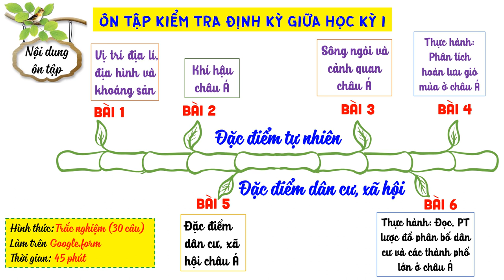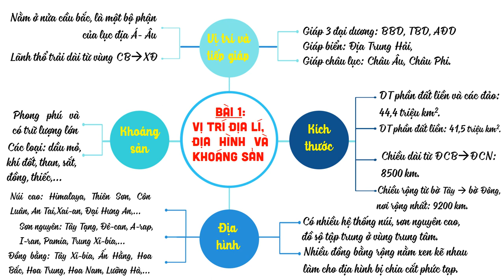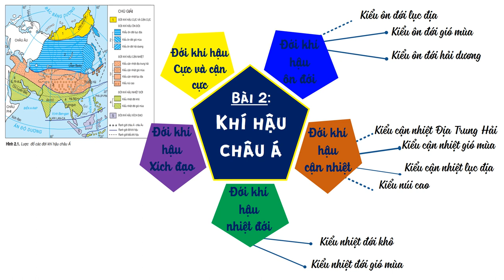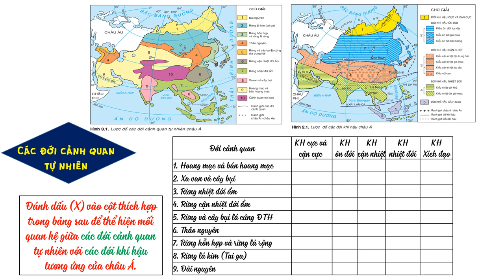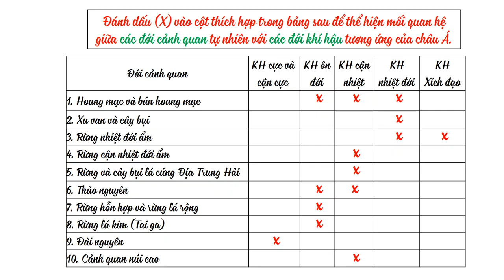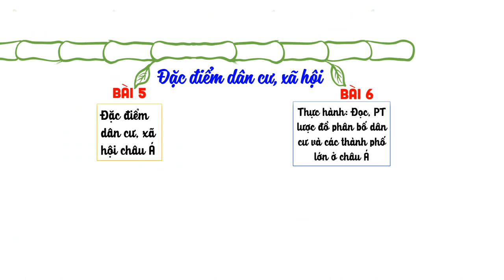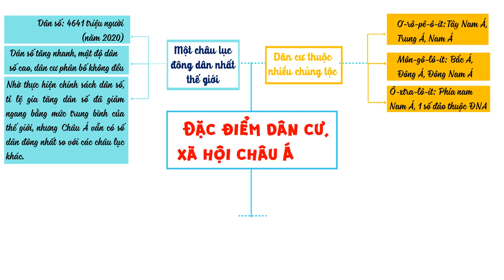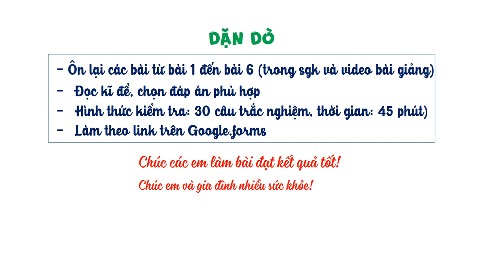ĐỊA LÝ 8 (Tuần 7 / HK1) - BÀI ÔN TẬP KIỂM TRA GIỮA HỌC KỲ I